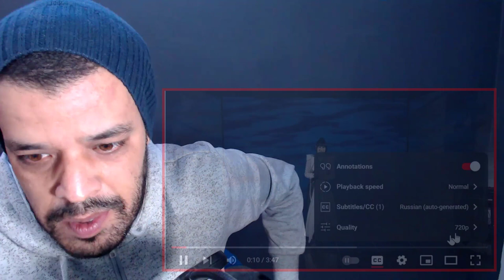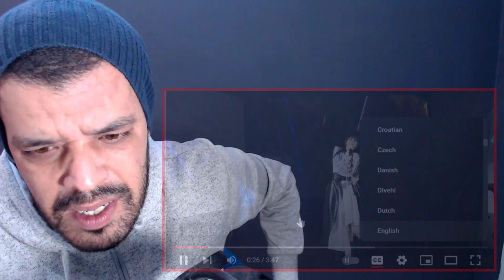Diana Ankudinova (Диана Анкудинова)- Ты танцуй (You dance) - DZ REACTION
Diana Ankudinova (Диана Анкудинова)- Ты танцуй (You dance) - Санкт-Петербург - 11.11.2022
السلام عليكم

15 USD - 1 reaction video (will be up in 3-5 days after confirmation)
30 USD - 1 reaction video (will be up within 0-2 days after confirmation)

My Full Name : Ferah Samir
My adress : Chlef / Chettia Zone10 n539
zip code : 02007